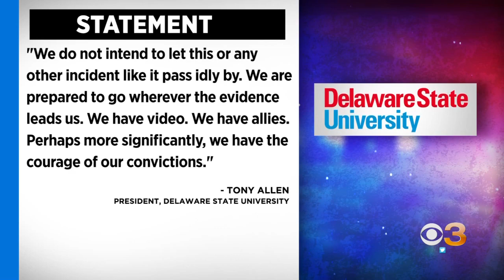Outrage After Delaware State University's Lacrosse Team Bus Searched For Drugs In Georgia